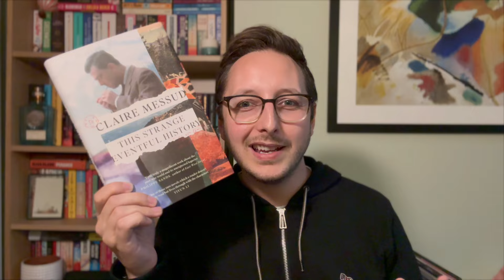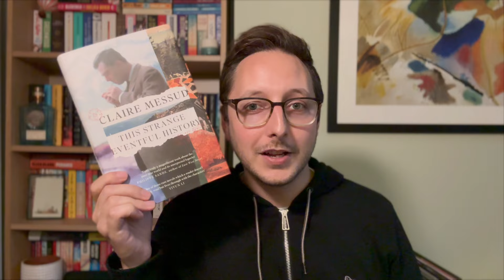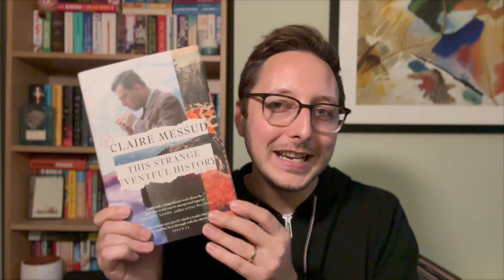Booker Prize book reviews • The Safekeep, Playground, This Strange Eventful History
Here's another batch of Booker reviews - I'm having a pretty great time with the list so far! Let me know how you're getting on.

Books mentioned
📖 The Safekeep, by Yael van der Wouden
📖 Playground, by Richard Powers
📖 This Strange Eventful History, by Claire Messud

00:00 The Safekeep
03:42 Playground
08:08 This Strange Eventful History

🎁 Amazon wishlist (books that are tricky to get in a physical bookshop in the UK)